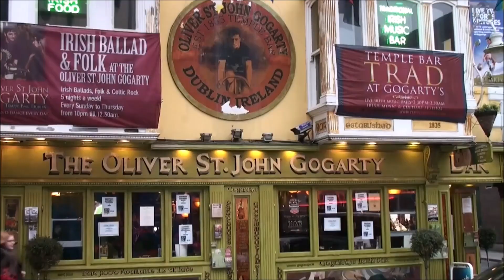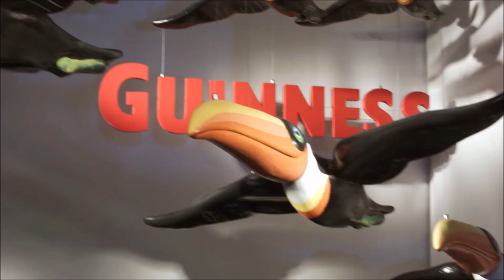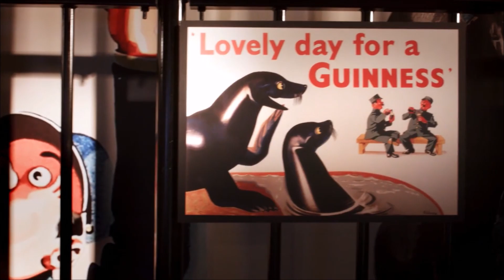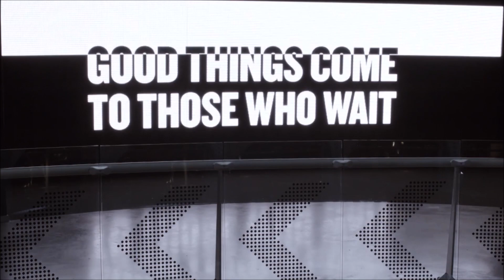Dublin, Ireland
Dublin, capital of the Republic of Ireland, is on Ireland’s east coast at the mouth of the River Liffey. Its historic buildings include Dublin Castle, dating to the 13th century, and imposing St Patrick’s Cathedral, founded in 1191. City parks include landscaped St Stephen’s Green and huge Phoenix Park, containing Dublin Zoo.

A settlement was established in the area by the Gaels during or before the 7th century, followed by the Vikings. As the Kingdom of Dublin grew, it became Ireland's principal settlement by the 12th century Anglo-Norman invasion of Ireland. The city expanded rapidly from the 17th century and was briefly the second largest in the British Empire and sixth largest in Western Europe after the Acts of Union in 1800. Following independence in 1922, Dublin became the capital of the Irish Free State, renamed Ireland in 1937.
The name Dublin derives from the Irish word Duibhlinn, early Classical Irish Dubhlind/Duibhlind, from dubh meaning "black, dark", and linn "pool", referring to a dark tidal pool.